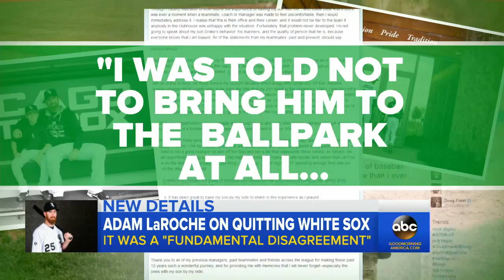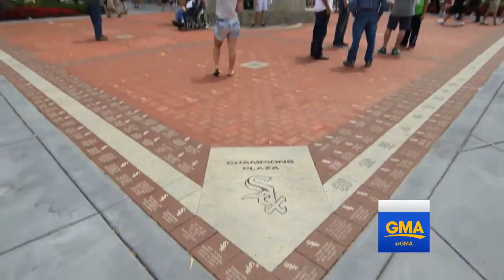Adam LaRoche Addresses Early Retirement, Rejecting $13M for Son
The Chicago White Sox player abruptly retired from the MLB after he was asked to reduce the amount of time his children spent in the club house.